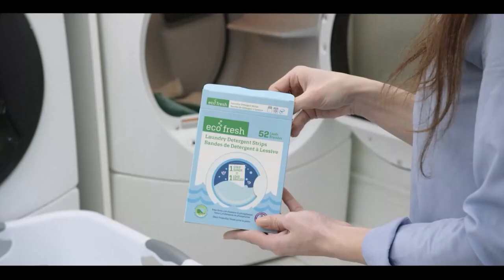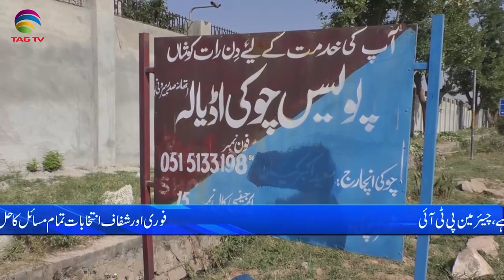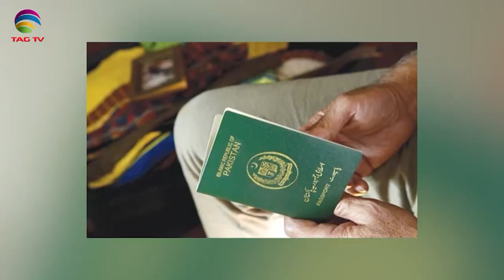Pakistan News Bulletin with Bushra khan - October 04, 2023